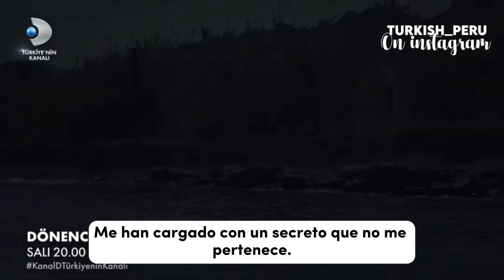Dönence • Bölüm 07 • Fragman • Subtitulado al Español 🌴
"ᴅɪꜱᴄʟᴀɪᴍᴇʀ: ɴᴏ ᴄᴏᴘʏʀɪɢʜᴛ ɪɴꜰʀɪɴɢᴇᴅ ɪɴᴛᴇɴᴅᴇᴅ. ɪ ᴅᴏ ɴᴏᴛ ᴏᴡɴ ᴀɴʏᴛʜɪɴɢ ɪɴ ᴛʜᴇ ᴠɪᴅᴇᴏ, ᴇᴠᴇʀʏᴛʜɪɴɢ ʙᴇʟᴏɴɢꜱ ᴛᴏ ᴛʜᴇɪʀ ʀᴇꜱᴘᴇᴄᴛɪᴠᴇ ᴏᴡɴᴇʀꜱ. ᴛʜɪꜱ ɪꜱ ꜱɪᴍᴘʟʏ ᴍᴀᴅᴇ ꜰᴏʀ ᴛʜᴇ ᴇɴᴛᴇʀᴛᴀɪɴᴍᴇɴᴛ ᴏꜰ ꜰᴀɴꜱ ʟɪᴋᴇ ᴍʏꜱᴇʟꜰ.".

ᴡᴀᴛᴄʜ ɪɴ 1080ᴘᴄᴏᴘʏʀɪɢʜᴛ ᴅɪꜱᴄʟᴀɪᴍᴇʀ ᴜɴᴅᴇʀ ꜱᴇᴄᴛɪᴏɴ 107 ᴏꜰ ᴛʜᴇ ᴄᴏᴘʏʀɪɢʜᴛ ᴀᴄᴛ ᴏꜰ 1976, "ꜰᴀɪʀ ᴜꜱᴇ" ɪꜱ ᴘᴇʀᴍɪᴛᴛᴇᴅ ꜰᴏʀ ᴘᴜʀᴘᴏꜱᴇꜱ ꜱᴜᴄʜ ᴀꜱ ᴄʀɪᴛɪᴄɪꜱᴍ, ᴄᴏᴍᴍᴇɴᴛ, ɴᴇᴡꜱ ʀᴇᴘᴏʀᴛɪɴɢ, ᴛᴇᴀᴄʜɪɴɢ, ꜱᴄʜᴏʟᴀʀꜱʜɪᴘ